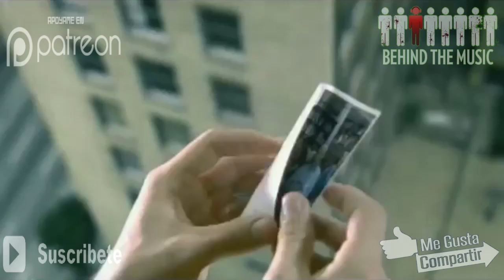Seether - Rise Above This // Historia Detrás De La Canción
Si la música es tu pasión, este canal te encantará, aquí encontrarás historias de bandas, de canciones, tops de musica... Te invito a que inicies un viaje a lo mas profundo de la música. Si encuentras contenido que entretenga y te enseñe cosas nuevas... MISIÓN CUMPLIDA.

Esto es Behind The Music, un saludo.

TITLE 17 & 107 OF THE UNITED STATES CODE. SUCH MATERIAL REMAINS THE COPYRIGHT OF THE ORIGINAL HOLDER AND IS USED HERE FOR THE PURPOSES OF EDUCATION, COMPARISON, AND CRITICISM ONLY.